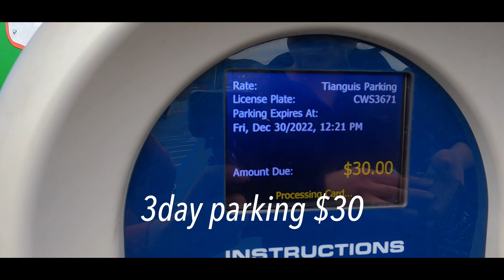Across the border for Tacos🇲🇽 국경을 넘어 먹으러간 타코의 맛은?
Walking across the border to get some tacos! 🌮
Sketchy but Fun experience!

타코를 먹기 위해 국경을 건너갔다..의지의 한국인
무서웠지만 재미있었던 멕시코 여행!